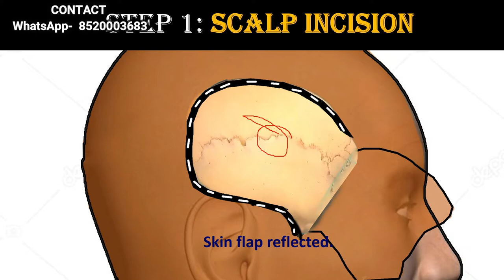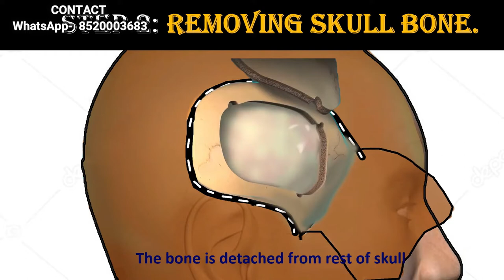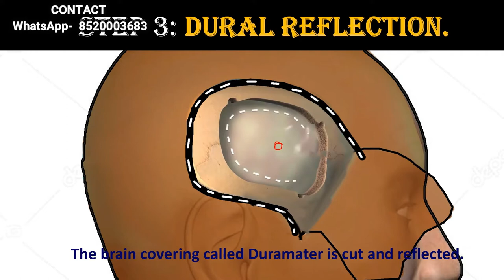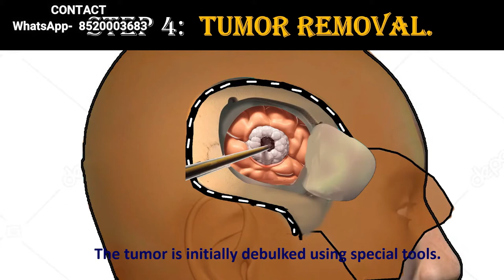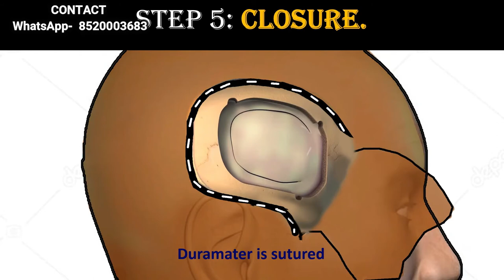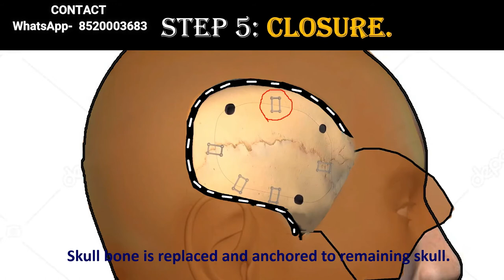Brain Tumor Explained | Dr. Kalyan Bommakanti | Best Neurosurgeons & Spine Surgeons in | Telangana